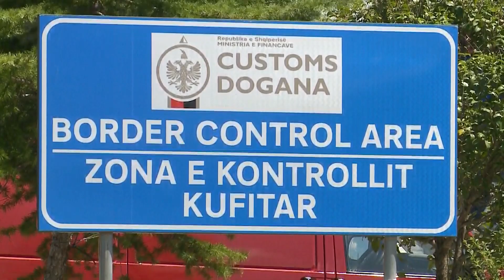Pandeli Majko flet për ‘News24’: Ja pse kërkova ndihmën e Janullatosit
Ministri i Shtetit për Diasporën, Pandeli Majko, foli në një lidhje 'live' për News24 lidhur me situatën që u krijua na Kakavijë, ku mijëra qytetarë u bllokuan në kufi për ditë me radhë.

Ministri Majko sqaroi dhe statusin e tij në ‘Facebook’, që ngjalli shumë reagime, pasi ai falënderonte Kryepeskopin Anastas Janullatos, duke lënë të kuptohej se ndërhyrja e këtij të fundit kishte zgjidhur situatën kaotike.